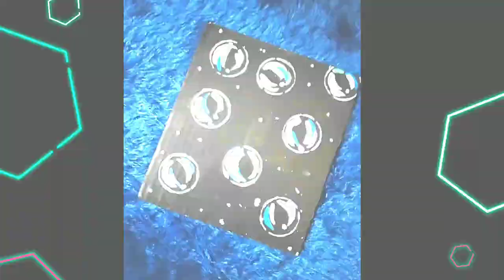Easy way to draw Bubble painting 🎨art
channel for more updates.🖌️🎨

any liability for any loss or damage incurred from you acting or not acting as a result of watching any of my publications. You acknowledge that you use the information I provide at your own risk. do your own research.

X COPYRIGHT NOTICE: This video and my YouTube channel contain dialog, music, and image that are property of "Chan ame" You are authorized to share me video link andX COPYRIGHT NOTICE: This video and my YouTube channel contain dialog, music, and image that are property of "Salamaartworld" You are authorized to share the video link and channel and embed this video in your website or others as long as a link back to my YouTube Channel is provided

About me:

Hi I am salama. From salamaartworld.,💜💜💜

On this channel I always try to show the easiest way of drawing and painting. From here you can impove your drawing skills and enjoy by this videos.so hope you enjoy my videos.

So please guys support me